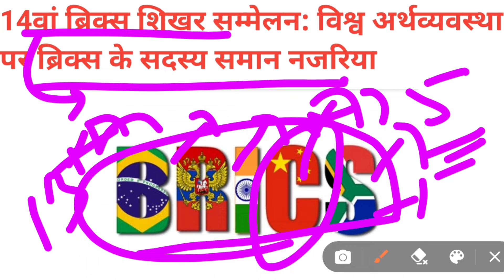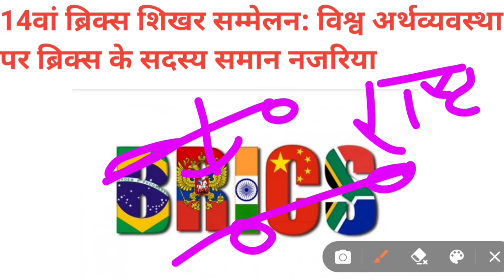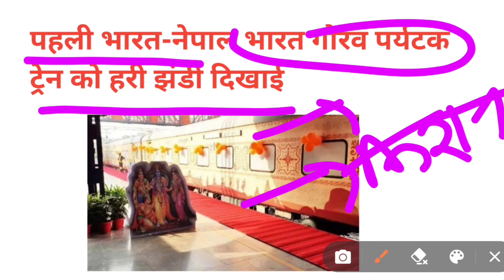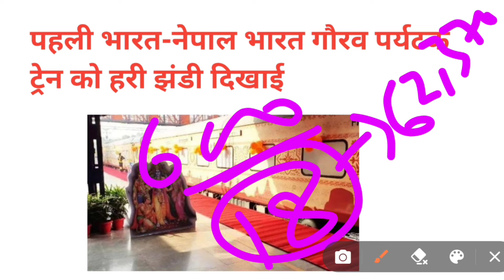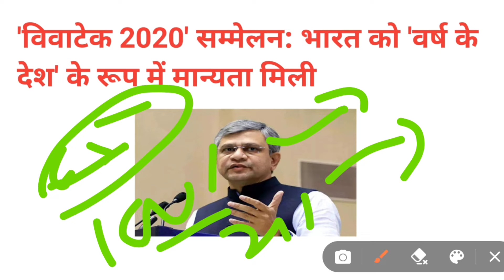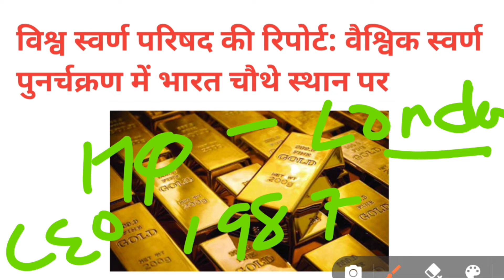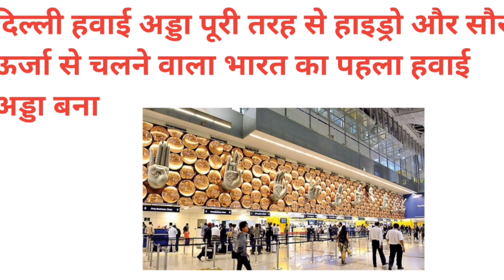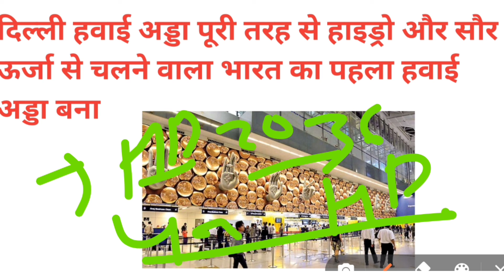25 June | Daily Current Affairs| Current Affair by Payal Mam#aspirantsudaan#currentaffairs#dailynews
25 June | Daily Current Affairs 2022 | important question | Current Affair by Payal Mam